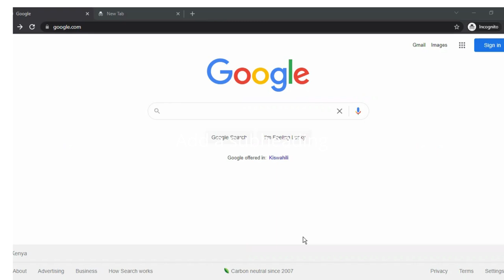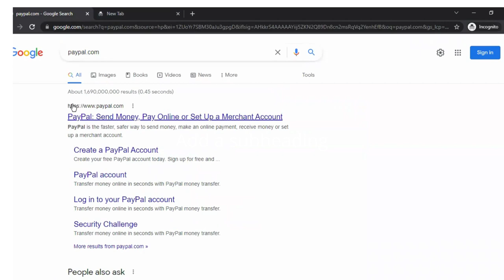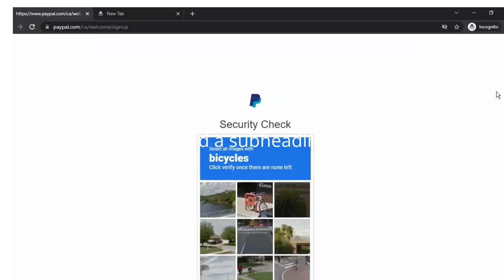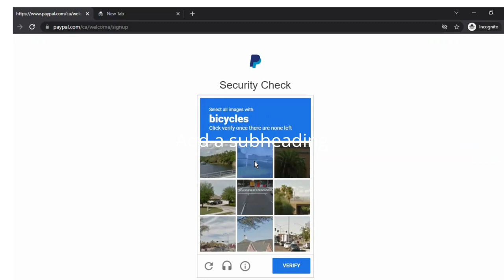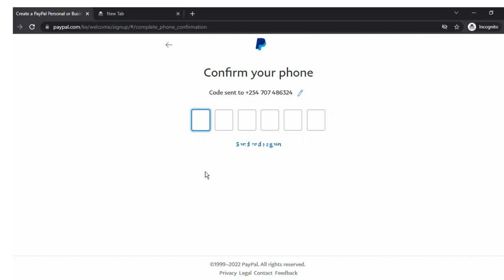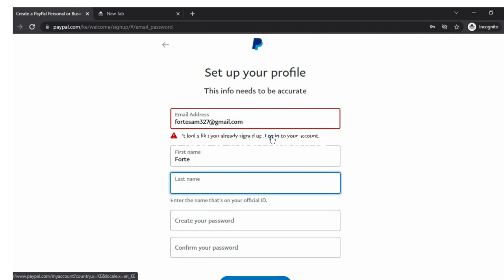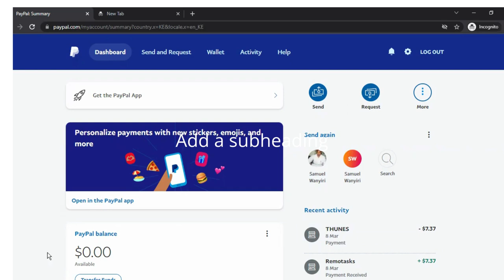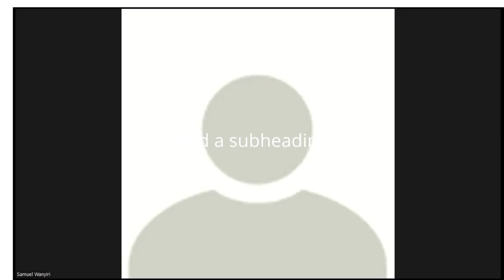Paypal Account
Hello viewers,wellcome to my channel In this Video I show you step by step how to open a  Paypal Account and How To Make Paypal Account?

In this video I walk through the step by step guide, instructions, tutorial on how to create a personal paypal account for sending and receiving money and making online purchases.